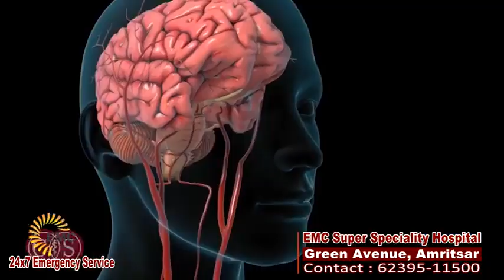Neurosurgery Department of EMC Hospital, Green Avenue, Amritsar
EMC Hospital in Amritsar is a regional leader in treating neurological disorders. They diagnose and treat more than 1100 neurological conditions and diseases, including some of the rarest and most challenging conditions. EMC Neurologists provide diagnosis of complex Neurological conditions as well as ongoing care.